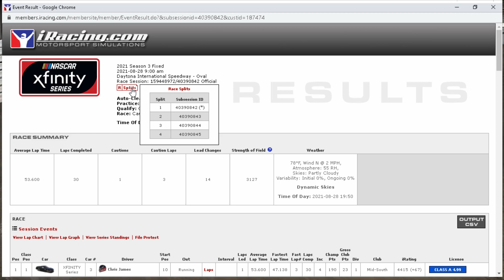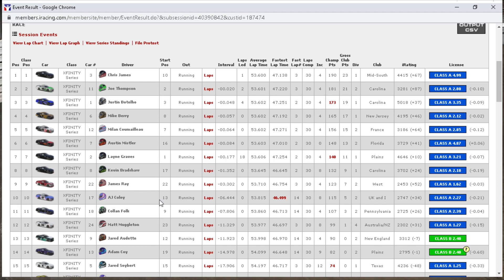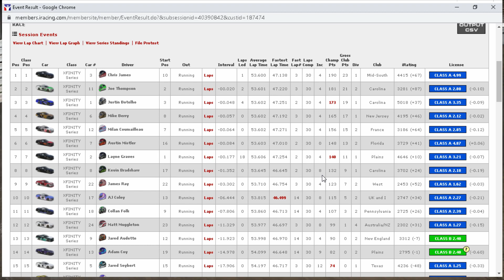iRacing - Daytona - Xfinity Series - Testing Our Luck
Today we are at Daytona in the Xfinity Series! I don't qualify to test our luck in this race! We go about 17 laps before the first wreck and it happens right next to me! Barely miss it and make it to the finish where there's two separate wrecks on the last lap! Hope you enjoy!

Come in and hang out in my Discord! The Pit Stop!